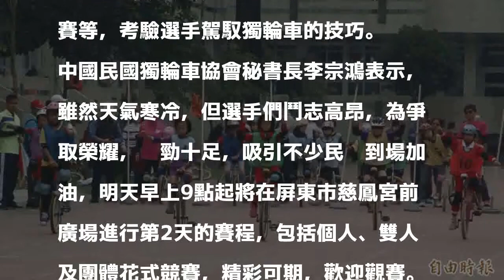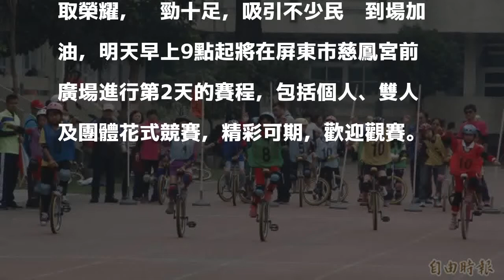平衡感與速度的競賽 全國獨輪車好手齊聚屏東大車拚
〔記者李立法／屏東報導〕全國獨輪車錦標賽今天起在屏東市舉行2天，這項強調平衡感與速度的競賽，吸引1400多位選手參加，寒流來襲，抵擋不住觀眾熱情，紛紛到場為選手加油，氣氛熱鬧。